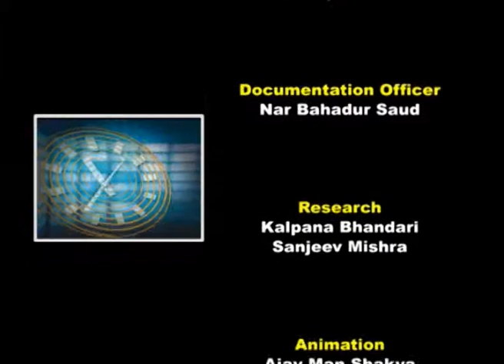Rupantaran Episode 102